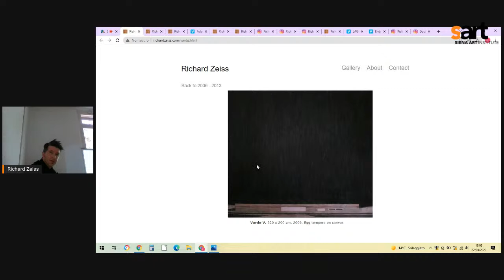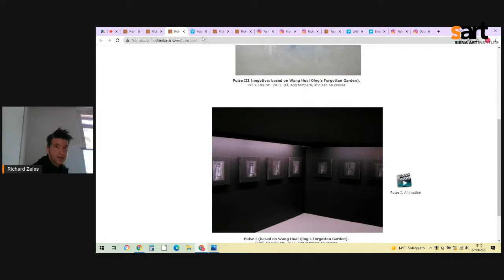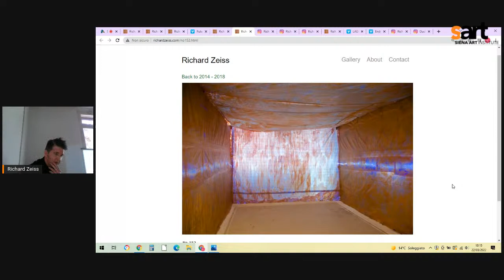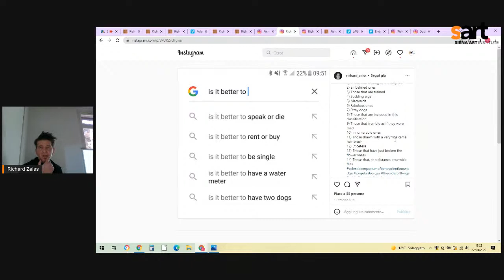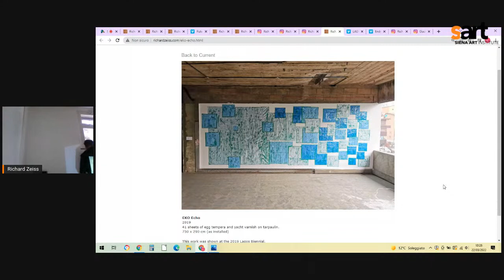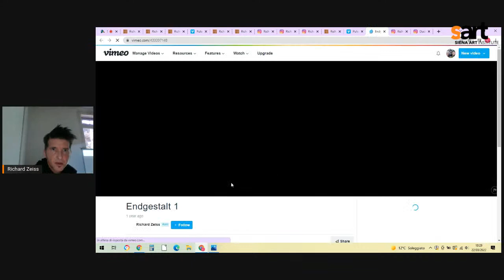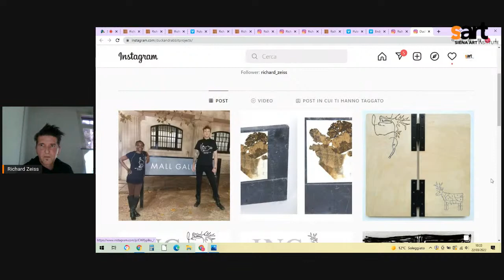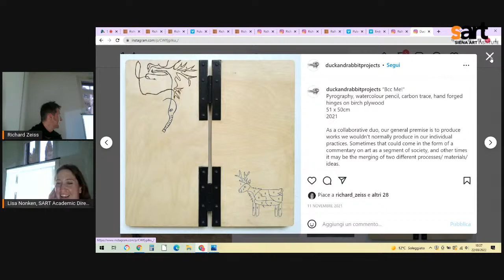StARTers LIVE with Richard Zeiss!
Tuesday March 22 6pm: Join us for an artist's talk and open studio with our current artist-in-residence, Richard Zeiss!

Richard, born in Vienna, Austria, and living in London, UK,  during his month-long residency at the Siena Art Institute, Richard has been inspired by the history of Sienese art to create a series of panel paintings using traditional materials such as gold leaf.

Richard Zeiss's work has been exhibited internationally, including solo shows with Georg Kargl Fine Arts (Vienna), Gallery Asbæk/AAC (Copenhagen), and Da Wang Culture Highland (Shenzhen). He participated at the 2019 Lagos Biennial and in 2021 exhibited with Razklon Gallery in Bulgaria. He was featured at Frieze Art Fair (London), ARCO (Madrid), and AKAA (Paris). Richard has received Arts Council England’s International Research/Development grant as part of the collaborative duo Duck & Rabbit Projects with Arlene Wandera for their project in Johannesburg. In 2021, he was shortlisted for the Fondation François Schneider Purchase Prize for his 16mm film “For Agnes & The Sea (No.220)